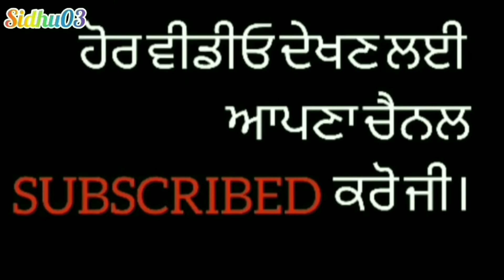बाइक में टायर की जगह लगाई स्प्रिंग। SPRING TYRE IN BIKE.